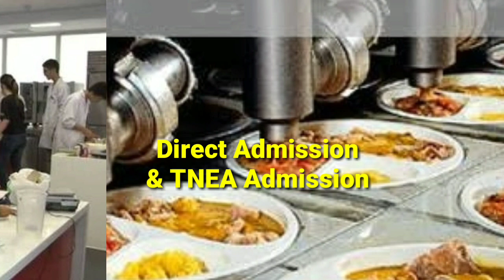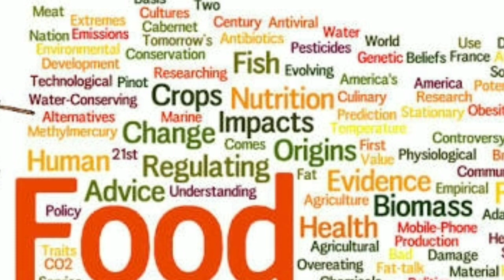Food Technology Course படிக்கலாமா? | After +2 Career | Tamil store | in Tamil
After +2 Food Technology Course படிக்கலாமா. Food Technology Course colleges and fees structure.